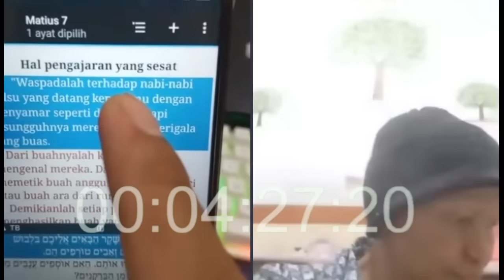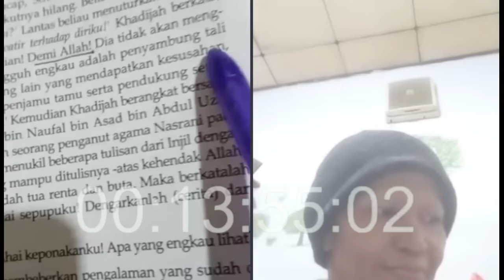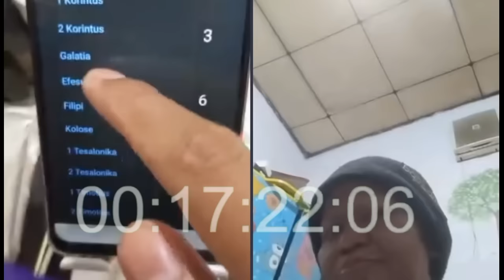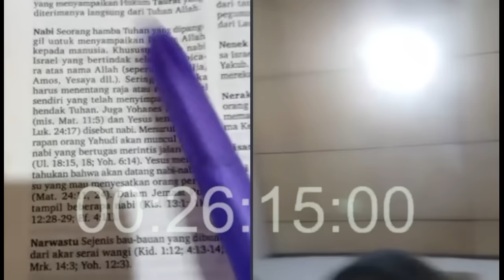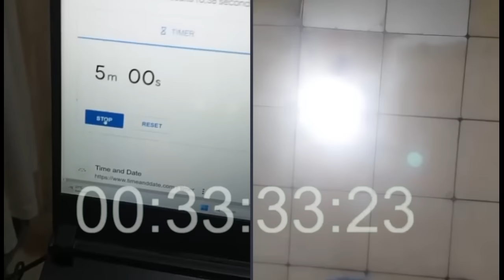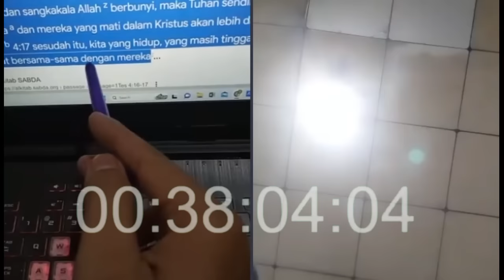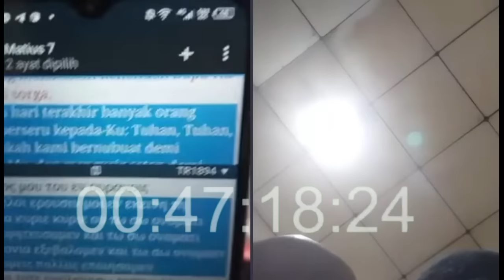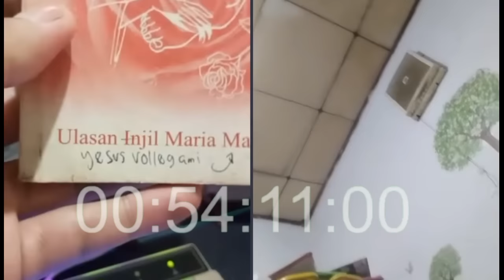DEBAT TERAKHIR IBU UTHIE WATIMENA VS YONATAN NANDAR..